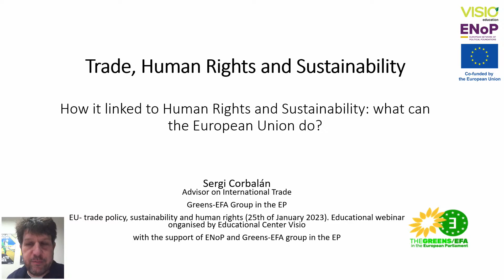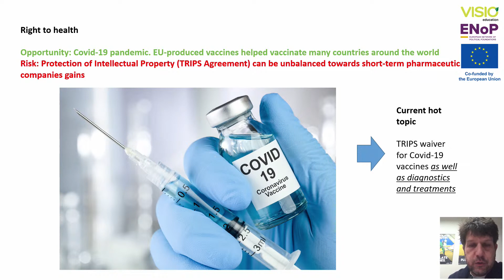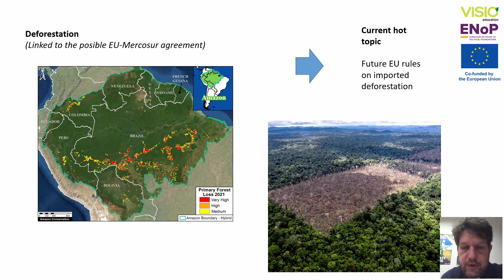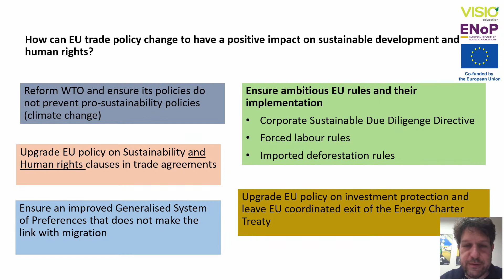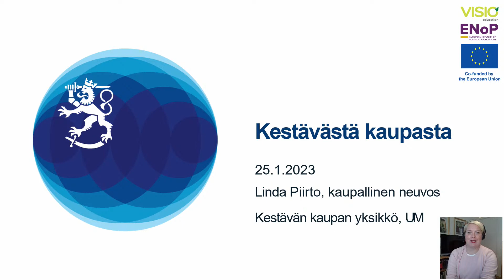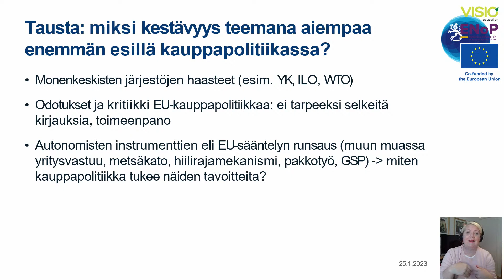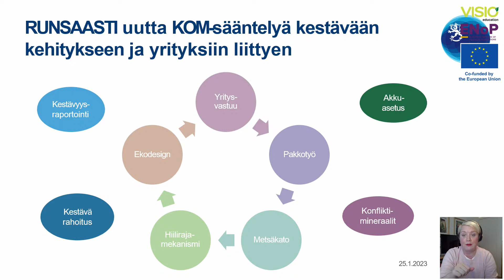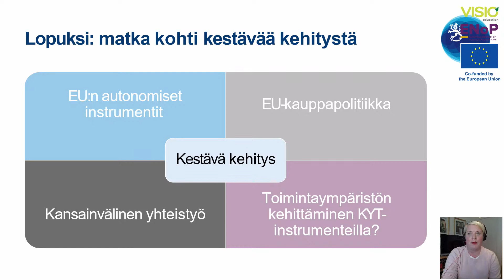MEP Heidi Hautala: EU:n kauppapolitiikka, kestävä kehitys ja ihmisoikeudet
PUHUJAT:
Heidi Hautalan avauspuheenvuoro: EU:n merkitys ihmisoikeuksille kestävälle kehitykselle globaalisti

Europarlamentin Vihreän ryhmän kauppapolitiikan neuvonantaja Sergi Corbalan (puheenvuoro on englanniksi):
- Mitä mahdollisuuksia EU:lla on vaikuttaa ihmisoikeuksien toteutumiseen kauppapolitiikan keinoin?- Lyhyt yleiskatsaus EU:n aloitteisiin
- Miten kauppasopimuksissa voidaan huomioida kestävä kehitys ja hmisoikeudet

Ulkoministeriön kestävän kaupan yksikön kaupallinen neuvos Linda Piirto:
- Miten Suomi edistää ihmisoikeuksia ja kestävää kehitystä kauppapolitiikassa?
- Miten kauppakumppaneita voidaan tukea kestävän kehityksen ja ihmisoikeuksien edistämisessä?
- Mikä rooli on kehitysyhteistyöllä?

Kurssi on taltioitu 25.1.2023. Kurssi on osa Opintokeskus Vision webinaarisarjaa, jossa käsitellään EU- politiikkaa suomalaisten Vihreiden europarlamentaarikkojen ja vierailevien asiantuntijoiden puheenvuorojen kautta.

Tämä webinaarisarja on järjestetty European Network of Political Foundations (ENOP) tuella.